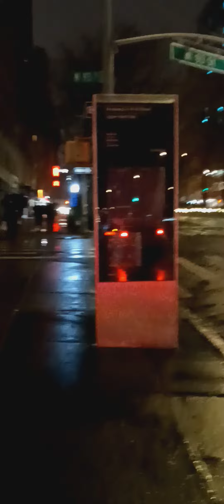raining NYC out for a walk